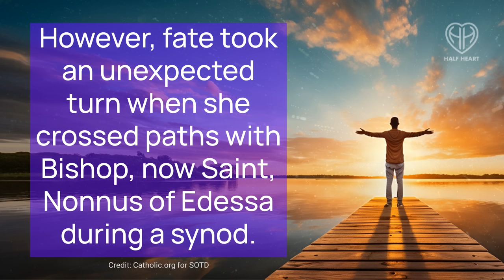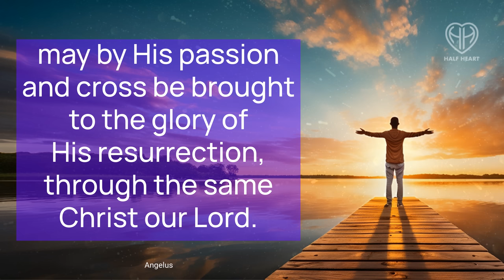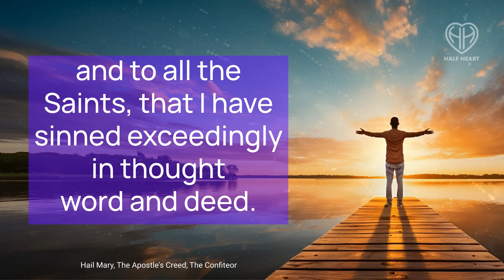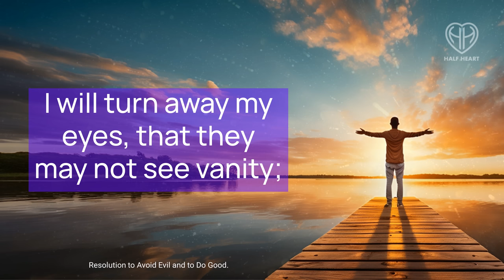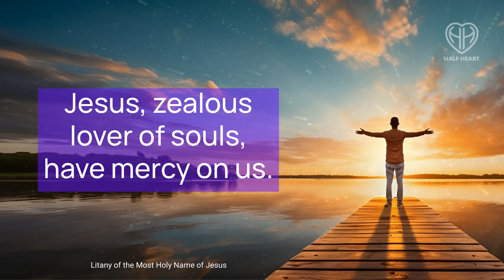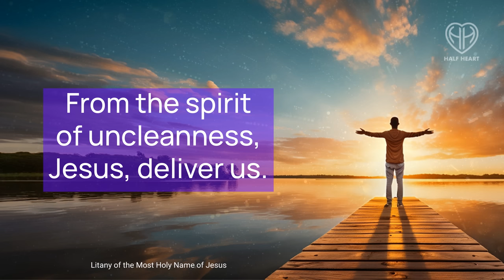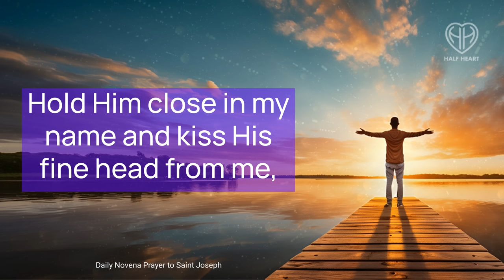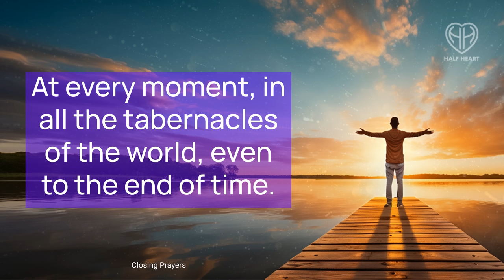Sunday Morning Catholic Prayers • Start Your Day With The Most Necessary • Oct 08 | HALF HEART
Today's Powerful, Most Necessary Catholic Morning Prayers to Start your day. Sunday, October 08, 2023

TIMESTAMPS:
00:00 - Saint Pelagia
01:50 - Angelus
05:25 - Apostle's Creed and The Confiteor
07:45 - Acts of Faith, Hope and Charity
11:41 - Litany of the Most Holy Name of Jesus
19:11 - Novena To Saint Joseph
24:19 - HALF HEART

Join us as we lift our voices in praise and seek guidance from the Almighty. These daily morning prayers will help you focus your thoughts and center your mind as you begin your day!